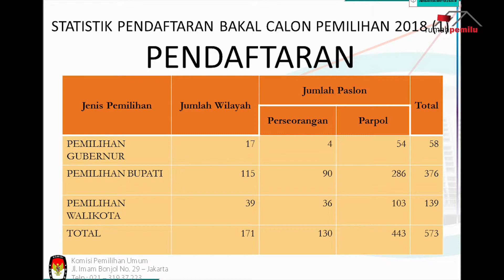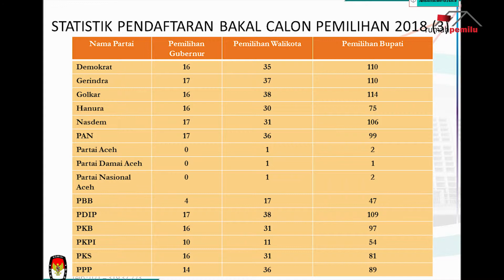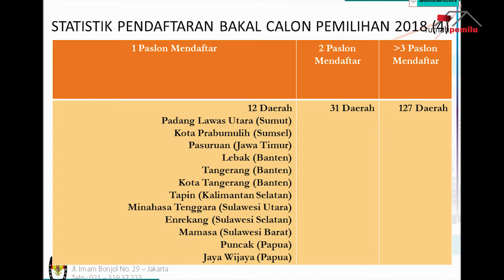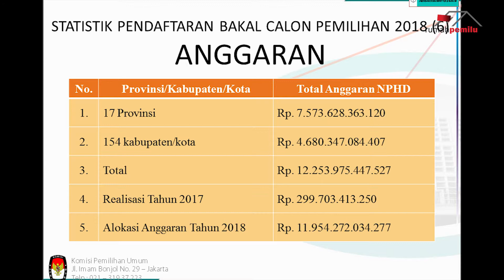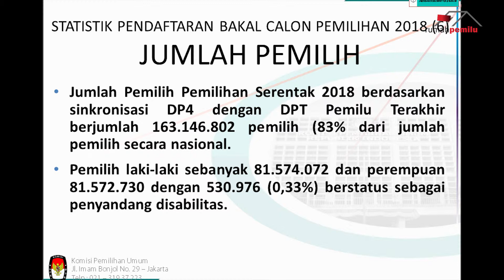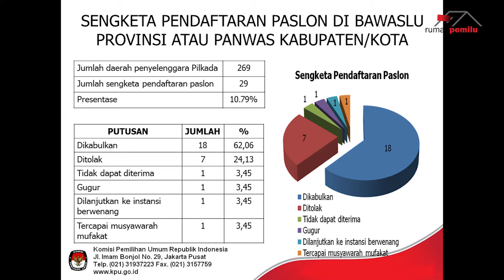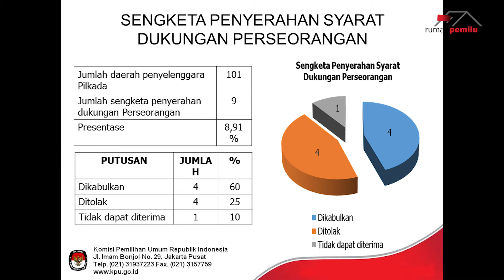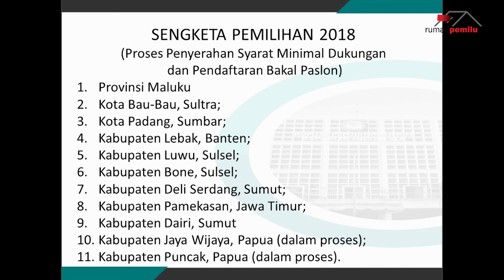Data Sengketa Pemilihan